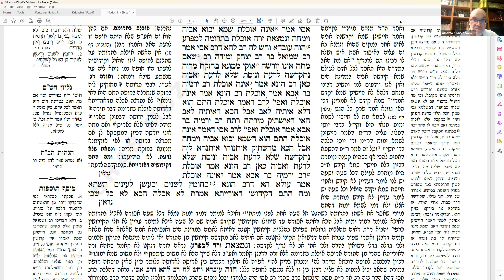Rav A. Somekh - Talmùd Kiddushìn Cap. 2 - Daf 45a-b Rashì, Tosafòt e fonti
Diretta 5.7.2023